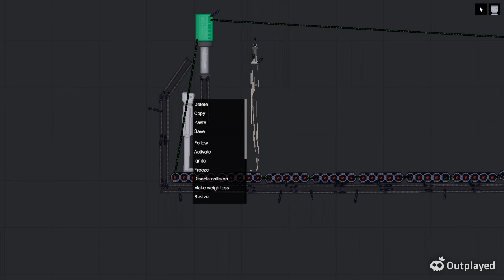the tower of happy ;)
awh they are so happy!